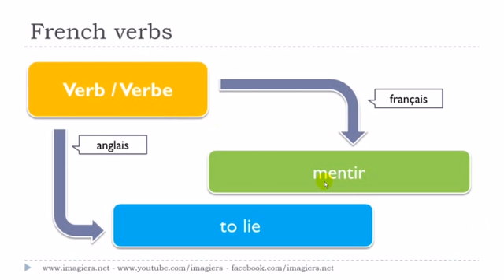урок французского языка # Le verbe # mentir